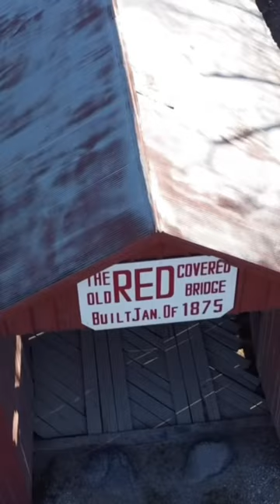DJI mini 2 flying through and around an old covered bridge.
The red covered Bridge in southern Indiana. This was filmed near a town called Griffin. The local people have taken great care to preserve this bridge for future generations.